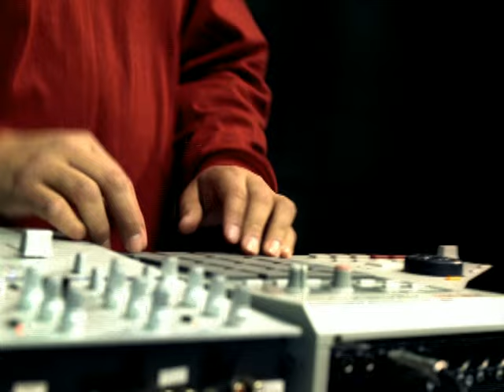Trik Turner - Friends & Family (Boys Version)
Music video by Trik Turner performing Friends & Family. (C) 2001 BMG Entertainment